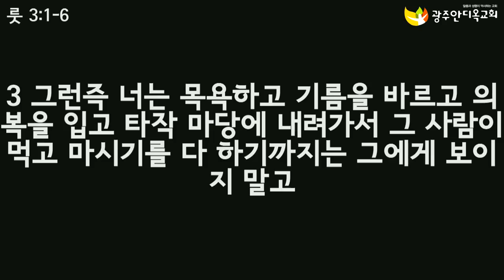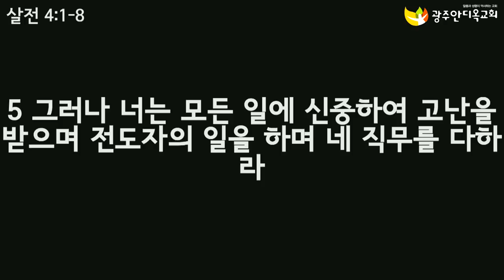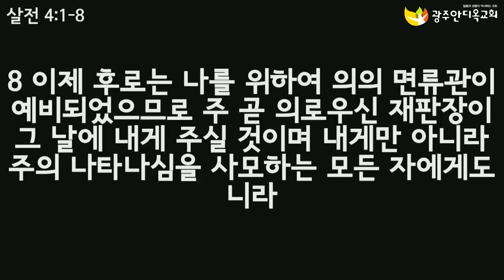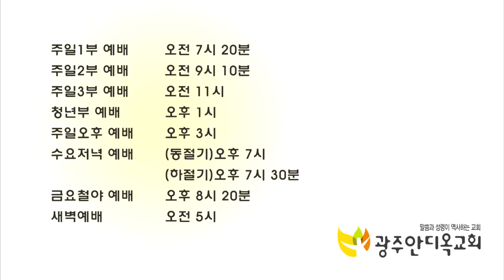누가 충성되고 지혜로운 종인가? - 박 영 우 목사 (20190623 광주안디옥교회 주일저녁예배)